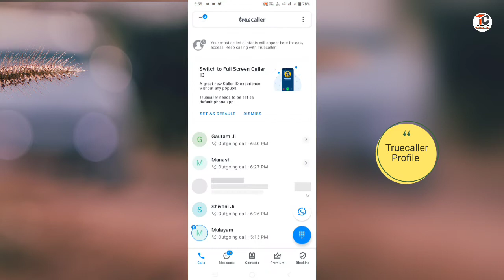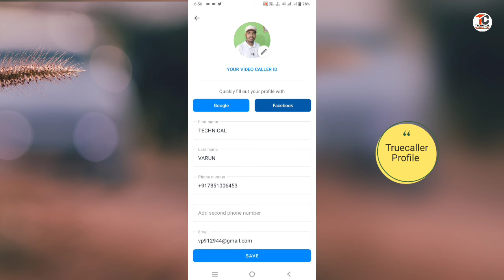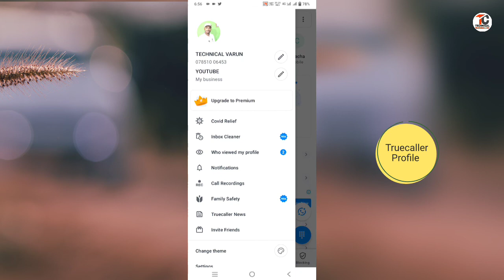Truecaller me photo kaise lagaye ||Truecaller profile photo change kaise kare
👉Hii friends
👉About this video:-👇👇👇👇👇
is video me aapko "truecaller me photo kaise lagaye" ke bare me bataya gaya hai.

👉Studio product:-
👉Green screen

google plus:-